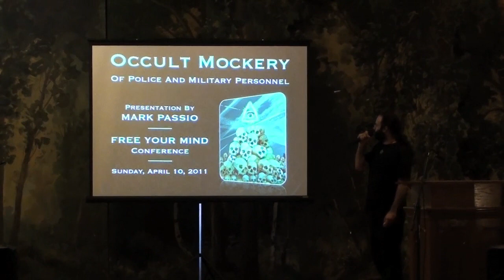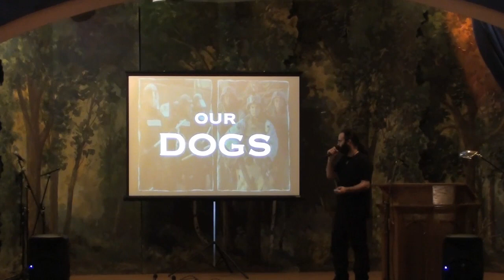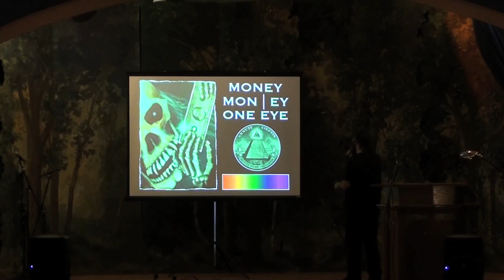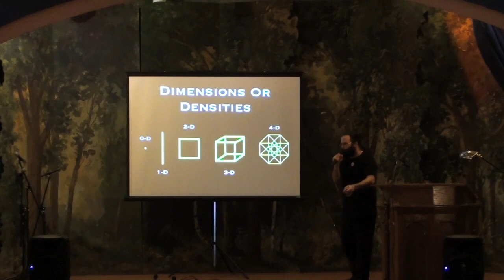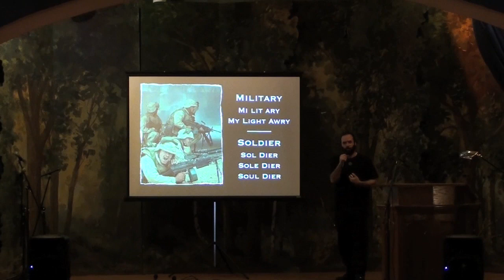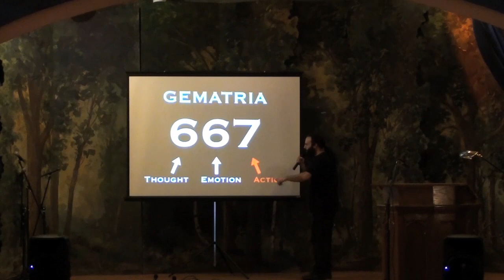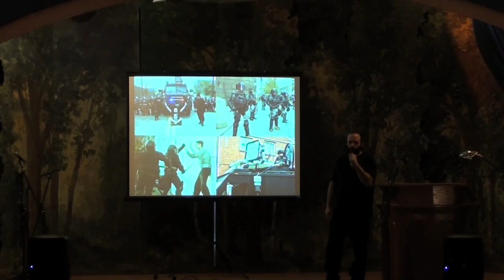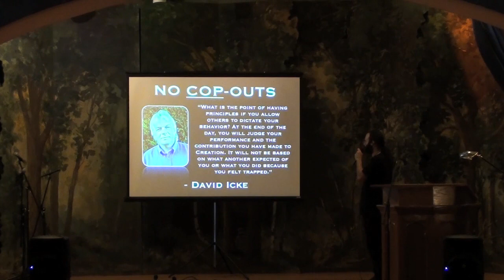Mark Passio - Free Your Mind Conference 2011